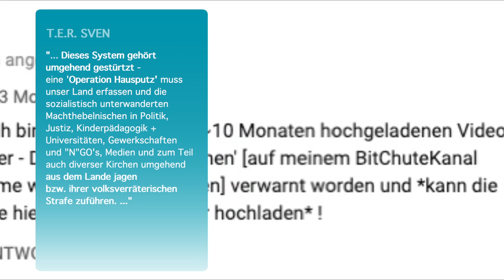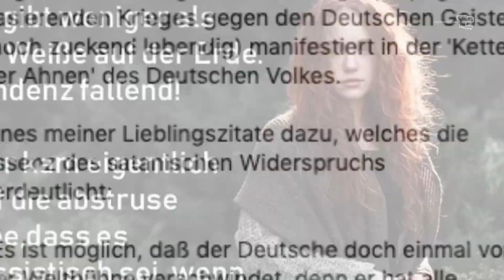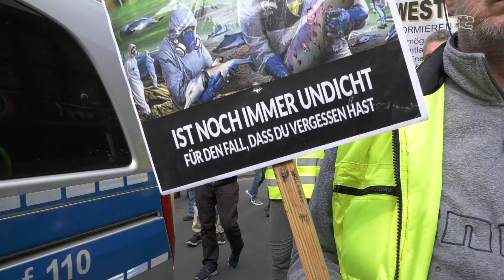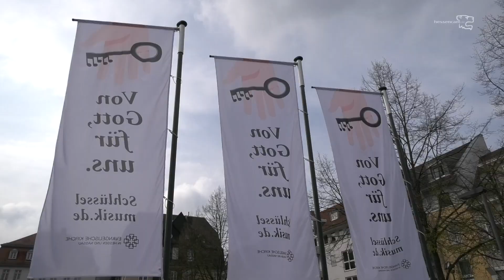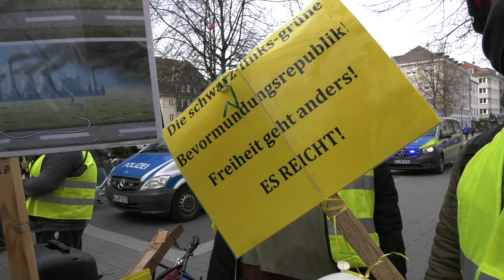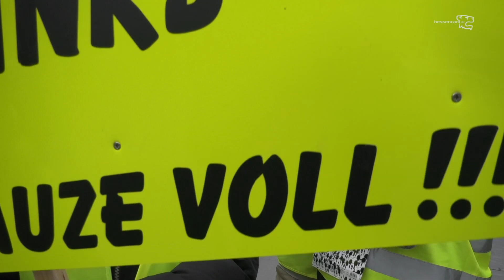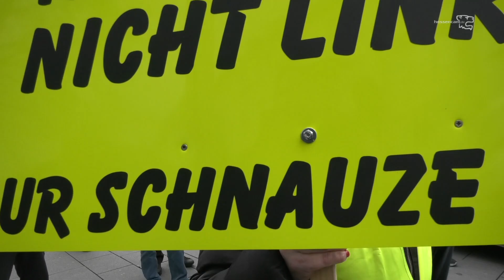Mehr Stänkern als Protest - Gelbwesten in Gießen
ca. 20 "Gelbwesten" ziehen mit einem rechtsradikalen Dauerredner durch Gießen.

Versuch einer kurzen Außenbeschreibung;
Das  Gefühl zu einer größeren Bewegung dazu gehören hält die kleine Gruppe zusammen. Dankbar empfängt man kleine Zeichen der Aufmerksamkeit. "Wir sind keine Nazis" ruft man den Passanten zu. "Wir kämpfen gegen die Kinder- und Altersarmut". Flugblätter werden fleißig verteilt, in der Hoffnung Zustimmung zu erhaschen.

Sie suchen Bestätigung in ihrer  "Straßen-Selbsthilfegruppe". Eigentlich nichts Verwerfliches,  wäre da nicht dieser  Therapeut mit seiner "faschistischen Therapie".

 „Daraus ist eine Sekte geworden, mit dem Autismus einer Sekte, die sich weigert, sich außerhalb der Sekte zu informieren.“ Alain Finkielkraut